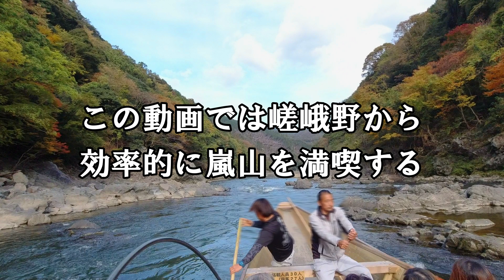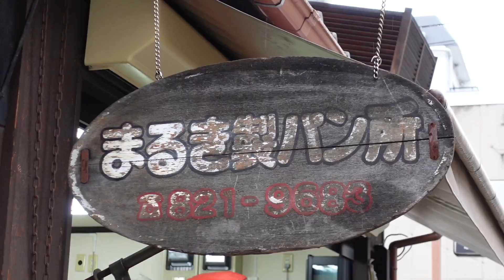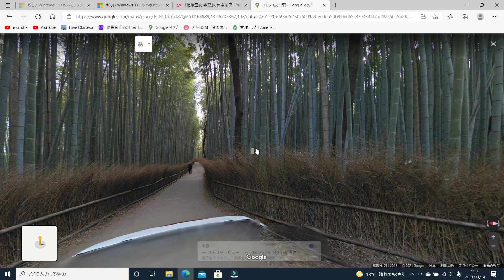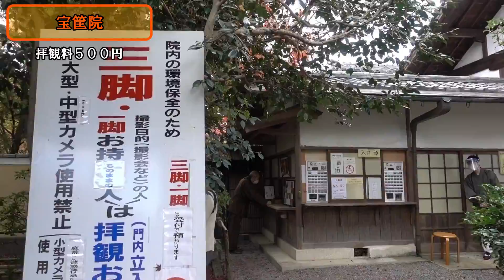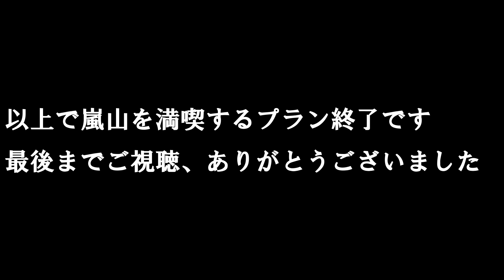【京都旅行】京都嵐山をトコトン満喫！おすすめプラン2021年秋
京都、嵐山を満喫するプラン、２０２１年秋バージョンを作成しました。
秋の嵐山をトコトン満喫する掟は「奥から攻めろ」です。
嵯峨野には紅葉の名所が一杯。
先にタクシーで嵯峨野に上がり、名所を見ながら渡月橋まで降りてくる、そして嵐山ならではの乗り物を乗りつくす、おすすめプランはそんなプランです。

‹観光先›
◆あだし野念仏寺
‹乗り物›
◆嵯峨野観光鉄道ートロッコ列車
‹グルメ›
◆まるき製パン所